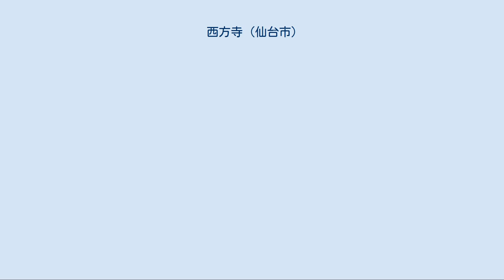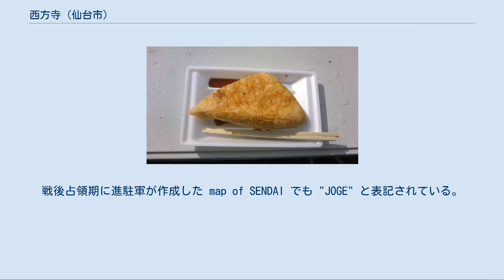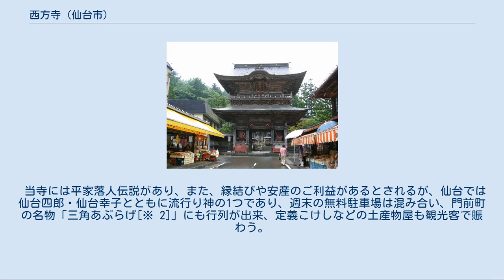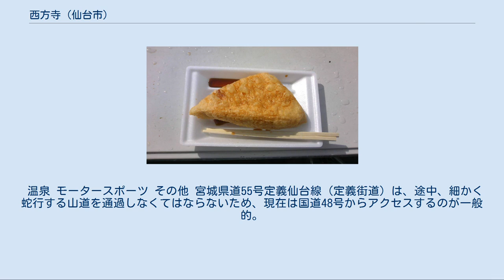西方寺 (仙台市)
西方寺（さいほうじ）は、宮城県仙台市青葉区大倉字上下（じょうげ）にある浄土宗の寺院。
山号は極楽山。
本尊は阿弥陀如来画像軸。
観蓮社良念により開基された。
正式名称で呼ばれることはまれで、一般に「定義如来」（じょうげ にょらい）と呼ばれる。
 年間約100万人の観光客が訪れており、門前町を含む観光施設が発達している（後述）。
 一般に当寺は「定義如来」や「定義山」、あるいは親しみを込めて「定義さん」と呼ばれる。
また、門前町を含めた周辺一帯は「定義」と呼ばれる。
仙台市民が、正式名称の西方寺や正式山号の極楽山と呼ぶことは非常にまれ。
 仙台弁の発音特性から「定義」は「じょうげ」と発音し、住所の小字も「上下」（じょうげ）である。
国土地理院発行の2万5千分の1地形図の図名「定義」でも「じょうげ」と発音するとしている。
戦後占領期に進駐軍が作成した map of SENDAI でも "JOGE" と表記されている。
しかし、仙台弁話者以外とも常時対応すべき宮城県庁・仙台市役所・地元観光業界、あるいは、道路の案内標識では、共通語・標準語の発音にならって「じょうぎ」 (Jōgi/Jogi/Johgi) と記載している。
そのため、現在の仙台市民の中では「じょうげ」「じょうぎ」の2つの発音が混在している。
 「仙台弁#仙台弁の地名・固有名詞」も参照 当寺には、平重盛の重臣である肥後守・平貞能（たいらのさだよし）が、壇ノ浦の戦い後に当地に隠れ住んだとされる平家落人伝説が残る。
貞能が安徳天皇と平氏一門の冥福を祈って阿弥陀如来を安置し、また改名して「定義」（さだよし）と名乗った。
この「定義」を「じょうぎ」と音読みして、当地では阿弥陀如来を定義如来と称し、当地もまた「定義（じょうげ）」「上下（じょうげ）」と呼ばれるようになった。
 全ての施設は無料。
 旧本堂地区 裏山 新本堂地区 庭園地区 名物の三角あぶらげ 当寺は、奥羽山脈の東側、船形山系と泉ヶ岳の山裾の、大倉ダムより上流の大倉川沿いにある。
明らかな山奥にあるものの、古くから参詣者を集めており、門前町には民宿が4軒もある。
観光客入込数は年間100万人前後あり、宮城県内有数の観光地と言えるが、他の上位の観光地が県外客も多いのに対し、当寺は県内、特に仙台都市圏の若いカップルのデートコース、あるいは、ファミリー層のドライブコースの目的地の1つとして人気があるのが特徴である。
 当寺には平家落人伝説があり、また、縁結びや安産のご利益があるとされるが、仙台では仙台四郎・仙台幸子とともに流行り神の1つであり、週末の無料駐車場は混み合い、門前町の名物「三角あぶらげ[※ 2]」にも行列が出来、定義こけしなどの土産物屋も観光客で賑わう。
 周辺は豪雪地帯であり、昭和期に定義山スキー場もあったが既に閉場。
現在はオフロードを中心としたモータースポーツ施設が点在し、ラリーアートがパリダカに向けて合宿を行ったこともある。
また、アウトドア施設では芋煮会シーズンには混みあう。
周辺には古くからの集落のほかに、樺太（サハリン）引揚者の開拓地もある。
 なお、当寺には「浄土くん」という名の公式キャラクターがおり、平面看板や立体人形として諸所に設置されている。
 温泉 モータースポーツ その他 宮城県道55号定義仙台線（定義街道）は、途中、細かく蛇行する山道を通過しなくてはならないため、現在は国道48号からアクセスするのが一般的。